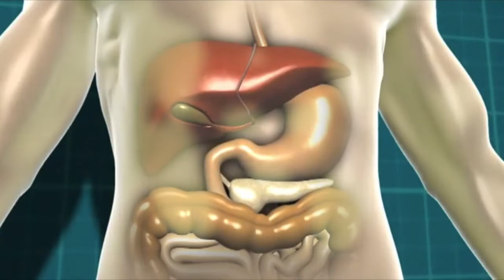Journée portes ouvertes au Centre européen d'étude du diabète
Le Centre européen d'étude du diabète organise le 17 novembre une journée portes ouvertes pour le grand public. Présentation en vidéo.